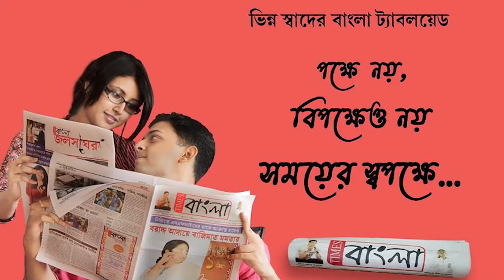আবারো বেনজির অমানবিকতা লক্ষ্য করা গেলো শান্তিপুরে, সকাল থেকে রোদ্রে পড়ে করোনা আক্রান্ত মৃতা